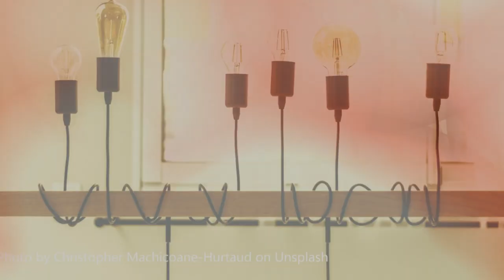L' umorismo e il sentimento del contrario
Immagini tratti dal sito Unsplash.